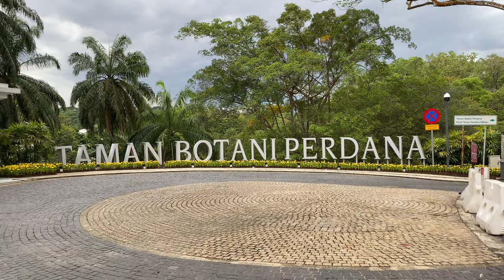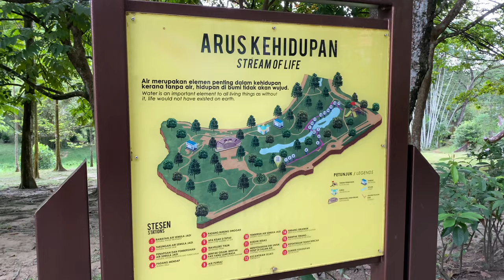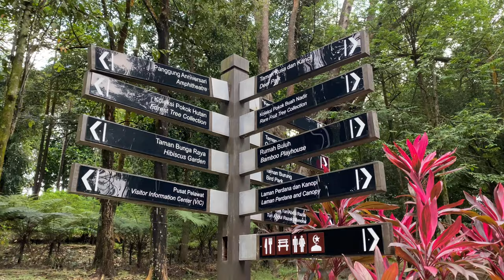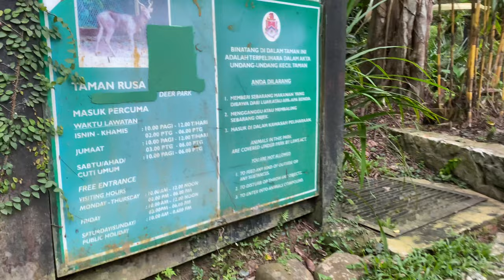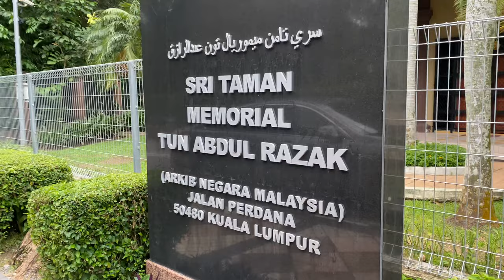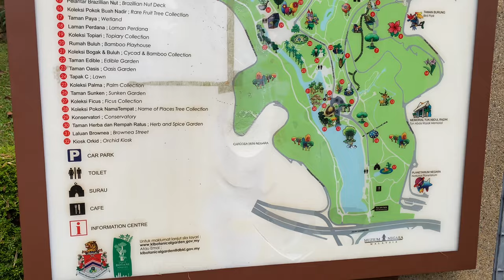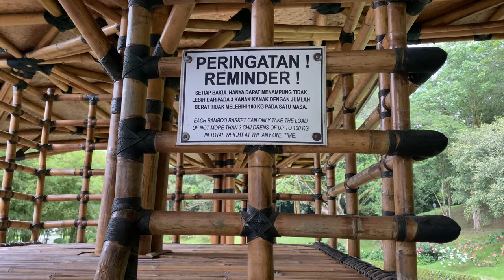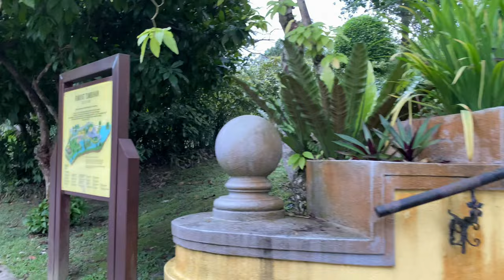Perdana Botanical Garden - The Best Recreational Park In KL City Malaysia - Walking tour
Perdana Botanical Gardens, formerly Perdana Lake Gardens, Lake Gardens and Public Gardens, is Kuala Lumpur's first large-scale recreational park. Measuring 91.6 hectares (226 acres), it is located in the heart of the city and established in 1888. The park served as place of refuge from the hustle and bustle of the city during colonial times. It contains large sculpted and manicured gardens and a host of attractions.

Taman Tasik Perdana (Inggeris: Lake Gardens; Cina: 湖滨公园) terletak di Kuala Lumpur, Malaysia. Tasik ini terletak di sebelah kiri Jalan Mahameru menuju ke bangunan Parlimen Malaysia. Nama Tasik Perdana dipilih kerana berhampiran dengan kediaman bekas Perdana Menteri Malaysia ke-2, Allahyarham Tun Abdul Razak.

Fakta Segera Jenis, Lokasi ...
Taman Tasik Perdana di ibu negara yang sudah berusia 122 tahun pada hari Selasa; 28 Jun 2011 dirasmikan semula oleh Perdana Menteri Datuk Seri Najib Tun Razak dengan nama baru iaitu Taman Botani Perdana.

Sejarah
Tasik ini merupakan sebuah bekas lombong bijih timah pada zaman penjajahan British. Ketika itu lombong ini diusahakan pelombong bijih timah menggunakan lombong palung. Setelah jumlah bijih timah berkurangan, lombong ini tinggal terbiar dan dimajukan sebagai sebuah tasik rekreasi.

Pada 13 Mei tahun 1889, Kebun Bunga Kuala Lumpur telah dirasmikan oleh Gabenor Negeri-Negeri Selat, Sir Cecil Clementi Smith.  Idea mengwujudkan kebun bunga ini dicetuskan oleh Bendahari Kerajaan Negeri Selangor, A.R.Venning yang menyarankan sebuah ‘Botanic Garden’ diwujudkan di Kuala Lumpur.  Selama sepuluh tahun A.R. Venning dengan bantuan Kerajaan Negeri Selangor, berusaha membina sebuah kebun di kawasan seluas 70.1 hektar di lembah Sungai Bras-Bras.  Usaha ini turut mendapat sokongan daripada tokoh masyarakat Kantonis yang terkenal, Tauke Chow Ah Yeok. Beliau telah menyumbang sebanyak seratus pokok cempaka dan pokok limau untuk ditanam di kebun ini. Pada tahun 1967, sebuah panggung yang diberi nama Panggung Aniverseri telah dibina di kebun bunga ini bertujuan menyediakan kemudahan persembahan pentas dan pertunjukan kebudayaan.  Pada 1 Februari 1968, kebun bunga ini telah ditukar namanya menjadi Taman Tasik Perdana oleh YAB Tun Abdul Razak bin Dato’ Hussein.

Aktiviti
Kawasan sekitarnya telah dijaga dengan rapi dengan menanam pelbagai spesis pokok hiasan. Trek joging, kerusi rehat, Panggung Anniversari, gelanggang permainan dan lain-lain telah disediakan di sini.

Lake Gardens merupakan kawasan rekreasi yang menarik pengunjung tempatan dan antarabangsa. Antara lokasi yang menarik di sekitar Lake Gardens ialah:

Tugu Negara
Panggung Anniversari
Muzium Negara
Planetarium Negara
Galeri Seri Perdana - dahulunya kediaman Allahyarham Tun Abdul Razak.
Taman Bunga Raya
Taman Orkid
Taman Burung Kuala Lumpur